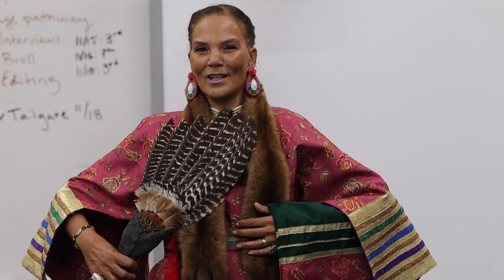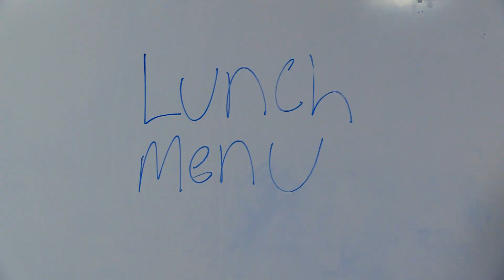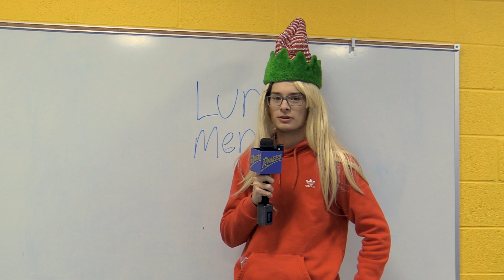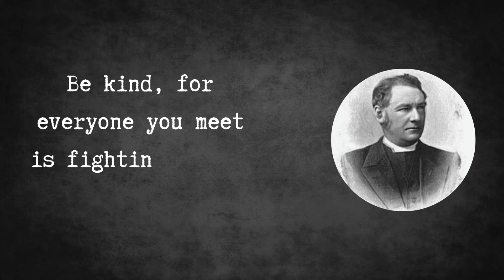CRHS Rider News 12.1.23